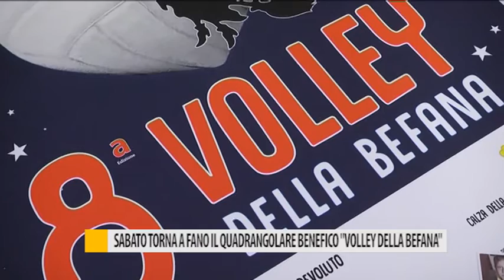Sabato torna a Fano il quadrangolare benefico "Volley della Befana"